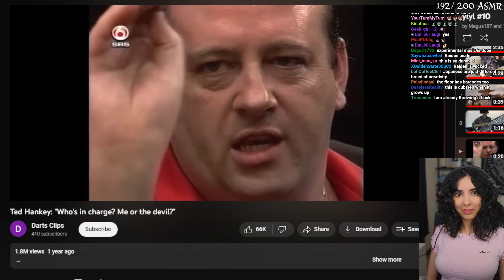Susu- Not Today Satan!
Featuring impressive dart skills, and a terrible Joker impression.